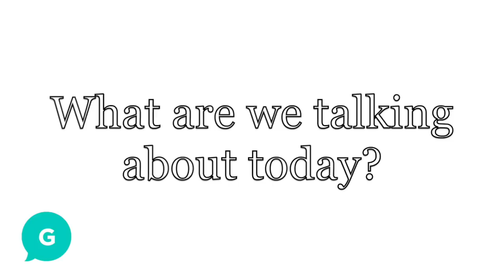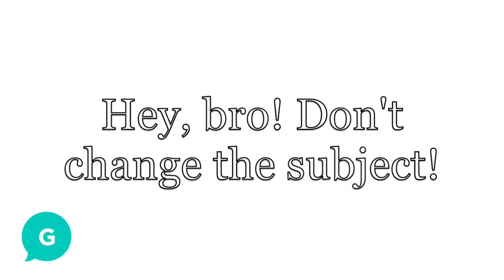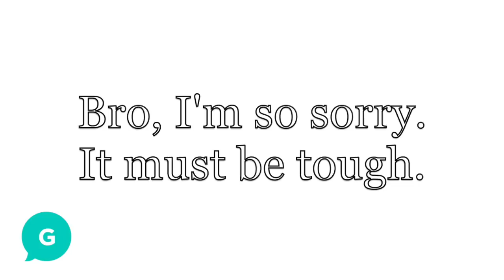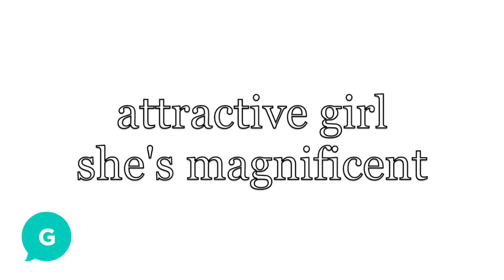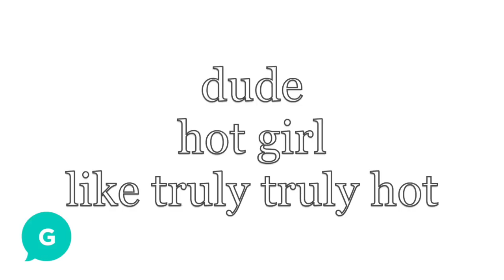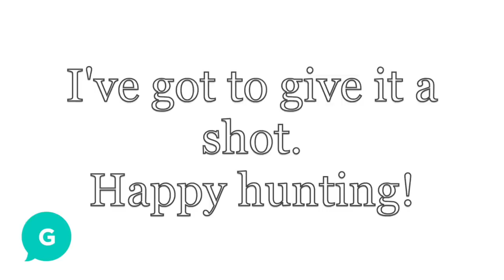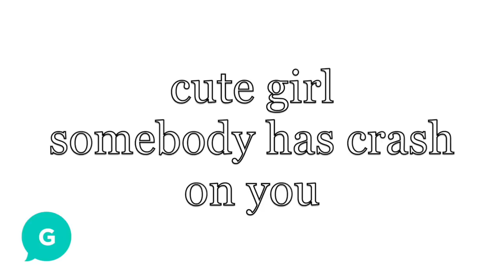English with TV Series. Episode 3.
The scenes in the video are from Silicon Valley TV Series, How I met your mother TV Series, and movie Bridesmaids.
Уведомление